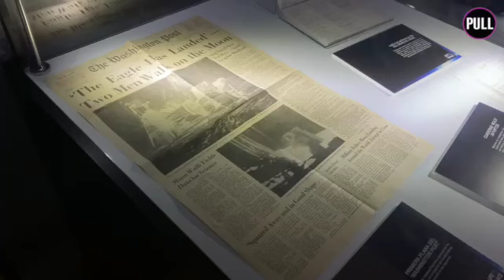El Magma Artes y Congresos acoge 'The Exhibition Life in Space' // Periodismo ULL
La exhibición estará en Tenerife hasta el 19 de marzo en El Magma Artes y Congresos, con más de ochenta objetos reales de la NASA, de la historia de la carrera espacial y la vida en el espacio.